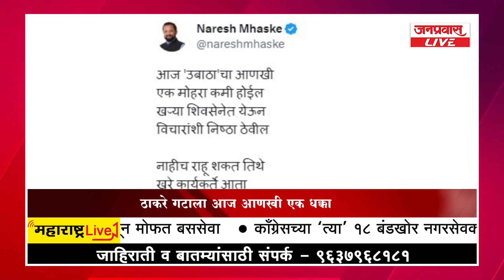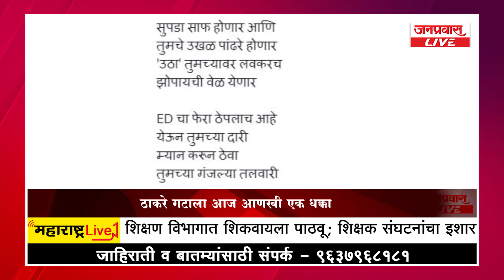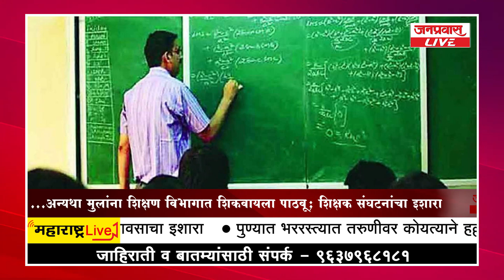जनप्रवास LIVE - महाराष्ट्रातील बातम्यांचा धावता आढावा दि. 27-06-2023